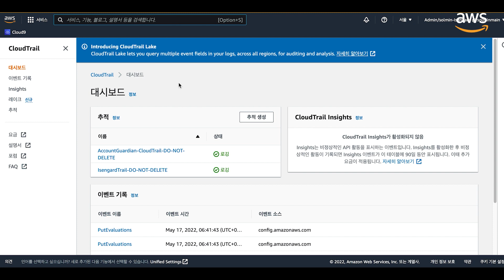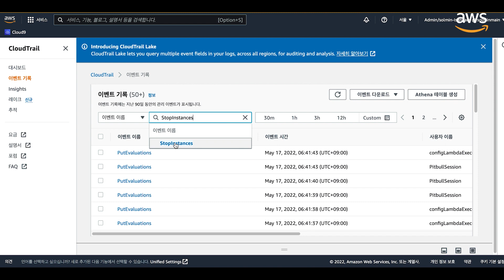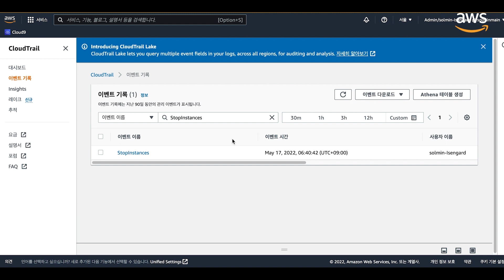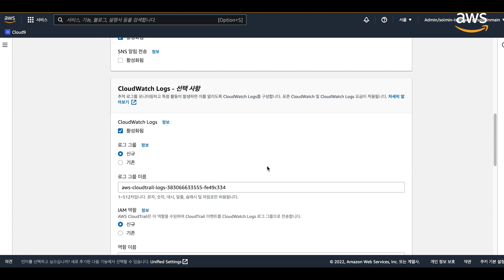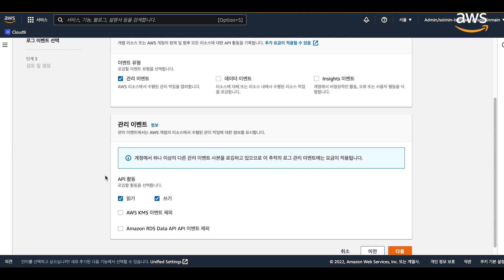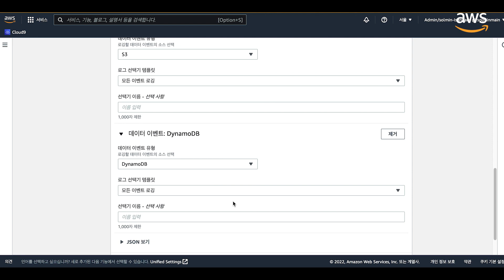[인턴이 묻는다] 해킹 멈춰! ✋ | 해커로부터 AWS 계정 지키는 방법 알아보기 (ft. AWS CloudTrail)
AWS 전문가의 AWS 계정 해킹 방지 꿀팁 대방출!
이제 더 이상.. 해킹 걱정으로 맘 졸이지 마세요. 🙅‍♀️

AWS 권장 보안 설정부터 환불을 위한 준비사항까지🔏
영상에서 바로 만나보시죠!

AWS 전문가에게 더 물어보고 싶다면? 👨‍💻
'00:00 : 인트로'
'00:48 : AWS 계정의 접근 권한은 뭘로 설정하나요?'
'01:37 : 접근 권한 설정 없이 AWS 계정을 사용하면 어떻게 되나요?'
'02:24 : 루트 사용자는 어떻게 보호하나요?'
'03:51 : AWS CloudTrail이란?'
'04:29 : 전문가가 알려주는 AWS CloudTrail 사용법'
'10:00 : 만약 CloudTrail 추적이 비활성화 된 상태라면..?'